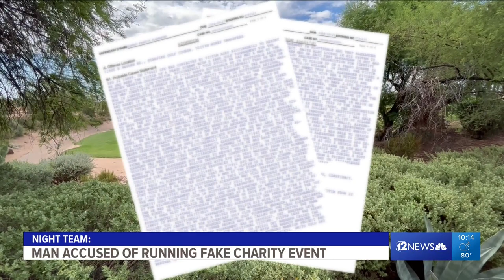Victim in Scottsdale golf charity scam warning others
A Scottsdale man with a history of scamming Valley residents was arrested this week for allegedly swindling money out of golfers who had been duped into paying donations for a fake charity event.

Robert F. Alexander, 57, is facing fraud charges after he allegedly tricked golfers into believing he was organizing a charity tournament to benefit the Wounded Warrior Project, a nonprofit that services military veterans.